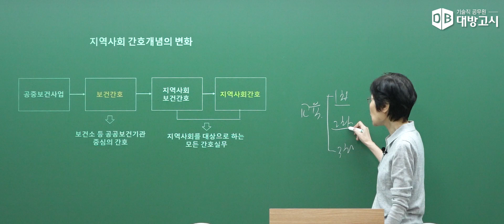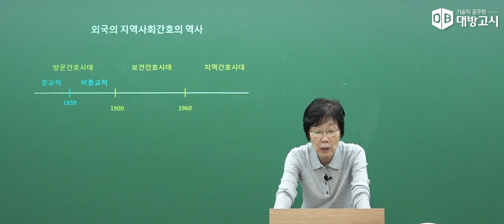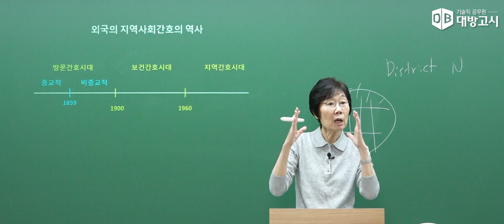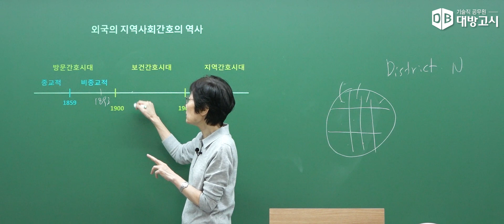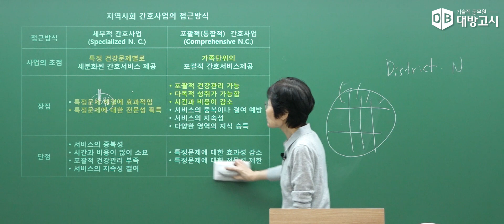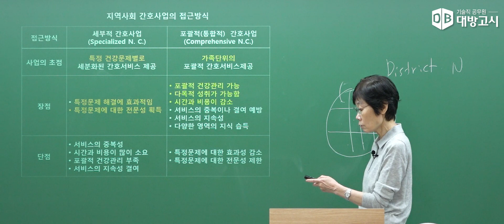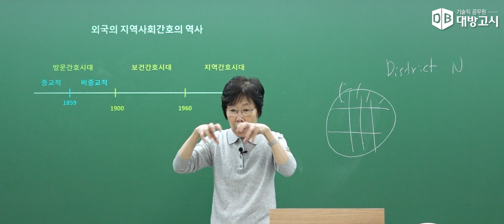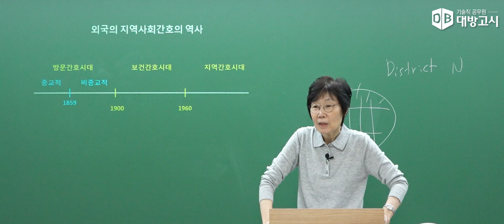2024년 간호직 공무원 대비 지역사회간호 기본이론 - OT, Part01 지역사회 간호 개론(3)_정현 교수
2024년 간호직 공무원 대비 지역사회간호 기본이론 - OT, Part01 지역사회 간호 개론(3)_정현 교수